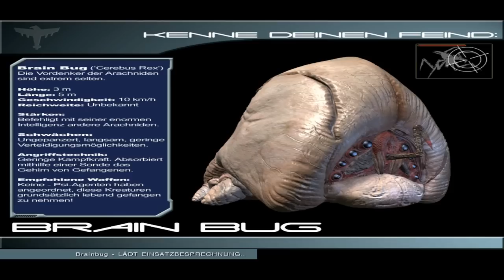Let's Play Starship Troopers Part 027 - Einfach Folgen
Game: Starship Troopers
von Empire Interactive, Tristar Pictures und Strangelite, powered by Nvidia und gepublished von Frogster Interactive Pictures.
Kommentiertes Gameplay Video, Kommentator: LordDevil aka. Dennis
Einfach dem X-Bug hinterher laufen.